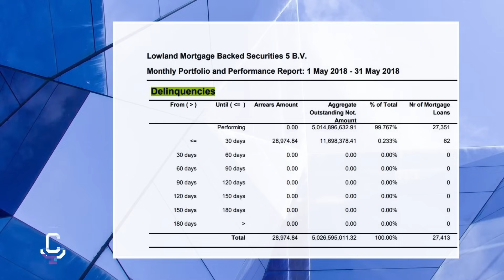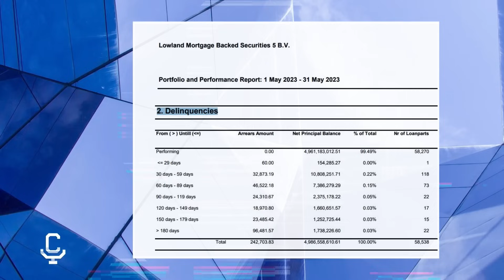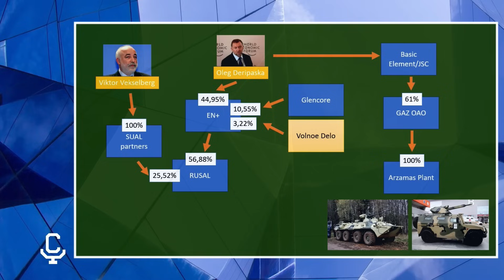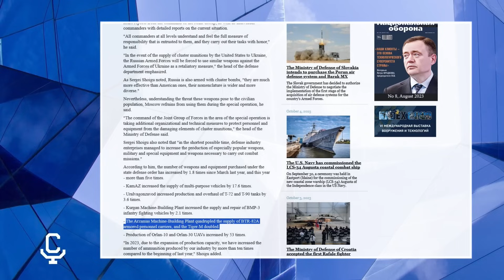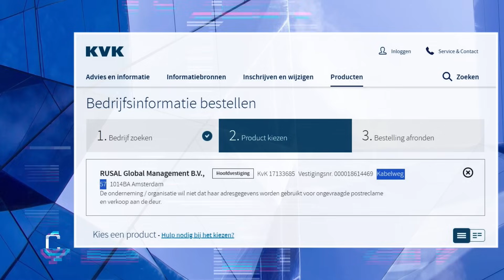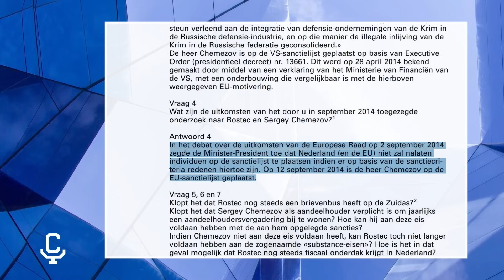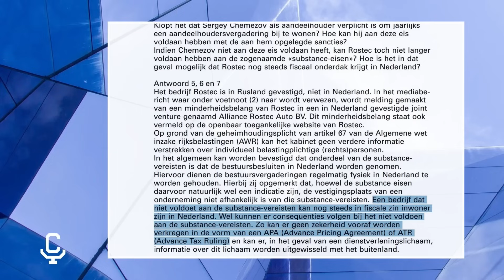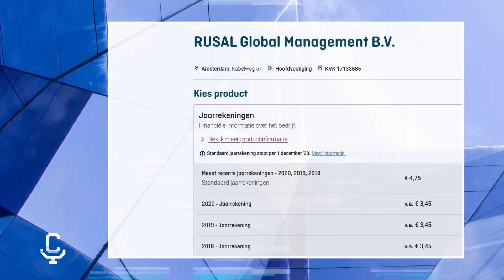Current Ratio #5 Nederland breekt EU sancties!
We zijn nog niet klaar met opzienbarende onthullingen! In deze aflevering laat Arno zien dat de Nederlandse regering onder Rutte niet alleen EU sancties breekt, maar ook de wet overtreedt.

Timestamps:
00:00:00 Intro
00:00:18 Poolse wapenwedloop
00:02:38 Een nieuw 'Leyman moment'?
00:08:31 Nederland breekt EU sancties!